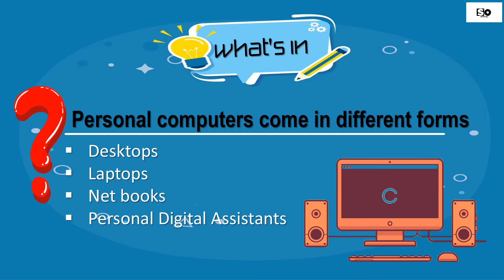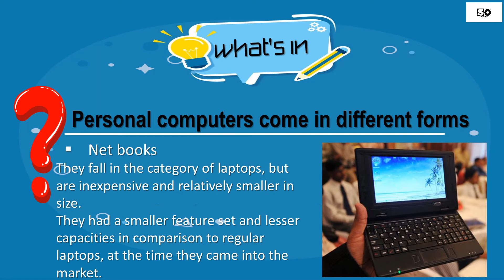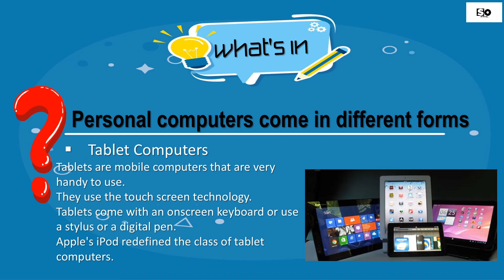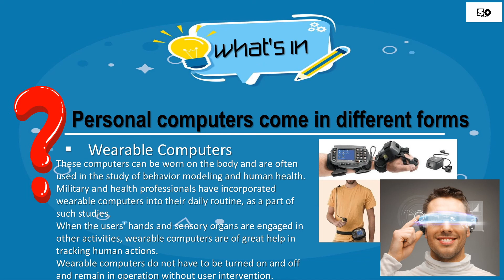ICT9 M3 2 UNDERSTANDING COMPUTER Personal computers come in different forms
Quarter 1 – Module 3.2
Learning competencies:
UNDERSTANDING COMPUTER
Personal computers come in different forms
CG Code:
TLE_ICTCS9CN-Ia-1